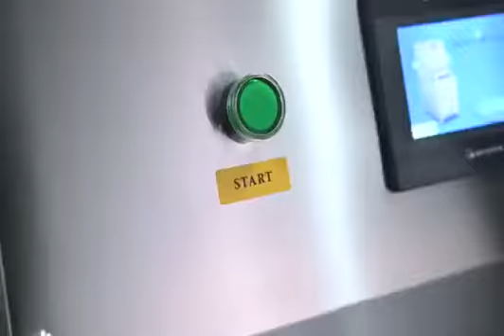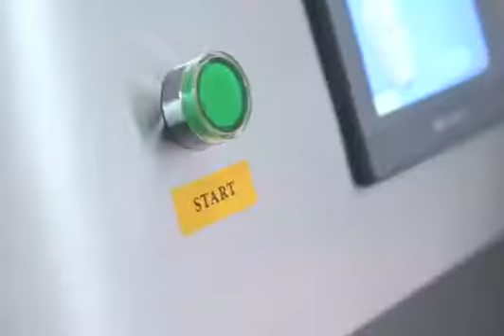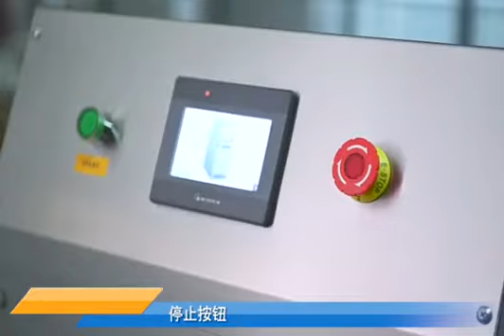Automatic High capacity Food tray sealing machine SSEAL-HV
Application:
1. Quickly change the template and sealing device;
2. Used the PLC programmable controller and touch screen setting up data;
3. The pressure, temperature and time can be controlled in high precision, ensure the good sealing effect;
4. Optical sensor for check the sealing film, ensure the position of film is complete completed for each products;
5. The mould is customized by products;
6. The range of temperature is 0-350 degree;